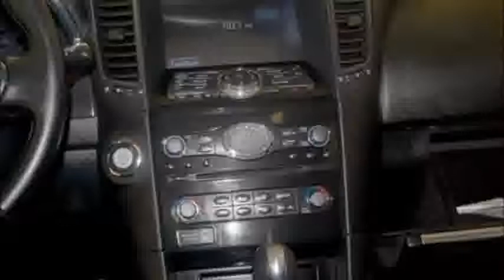2011 Infiniti FX35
Infiniti FX35 a vendre
Infiniti FX35 for sale